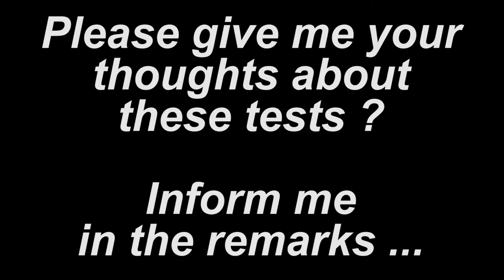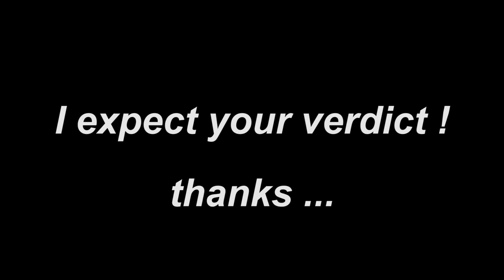Bebop 2 Video Quality Test 08/2016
Because i do not like the camera on the Bebop 2
i made some small Post processing changes
I would like to now what you find of them
other clips will follow with other settings
please inform me which one you like best